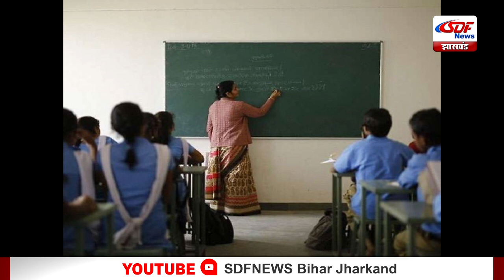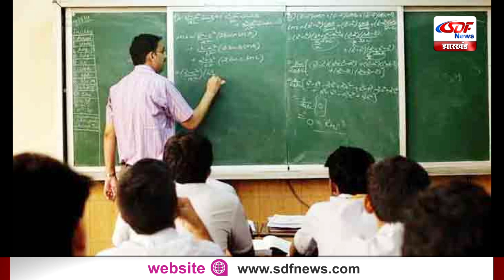Top 10 News | Headlines, खबरें जो बनेंगी सुर्खियां, india news, latest news, breaking news SDF NEWS